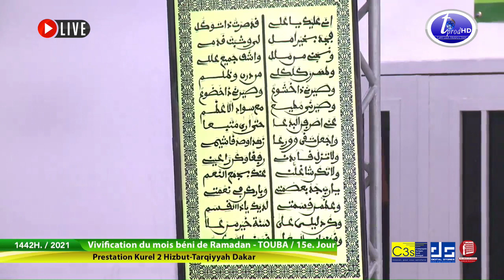Tawbatou Nassouh kourel 1 Hizbut Tarqiyyah Touba Ramadan 2021 15ème Jour Keur Serigne Touba